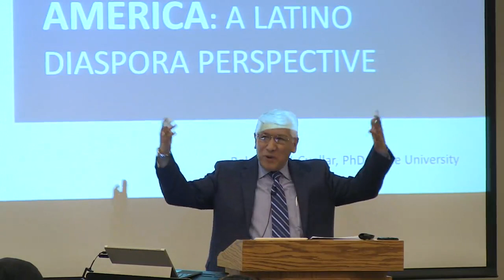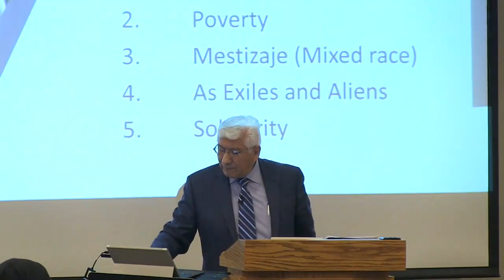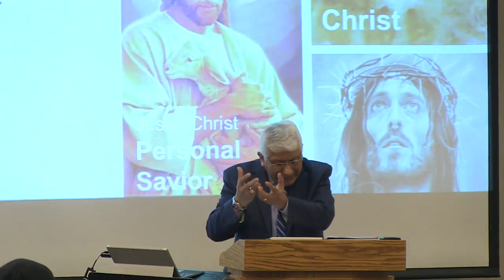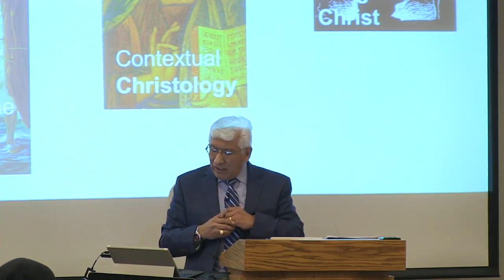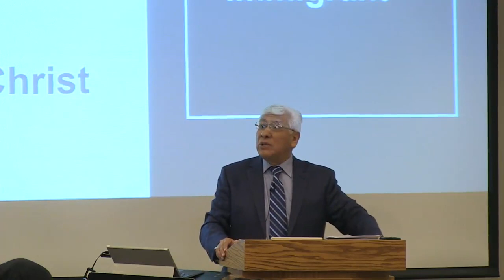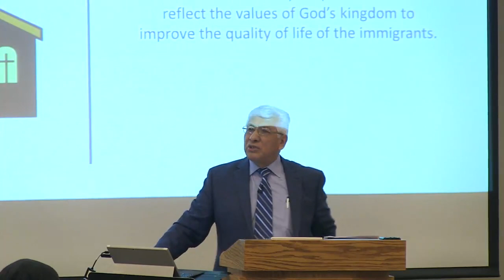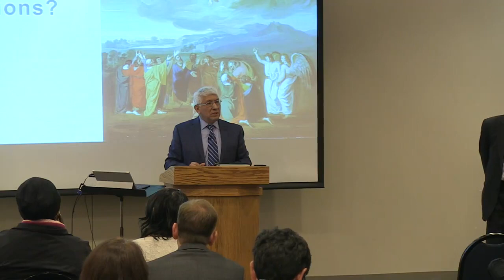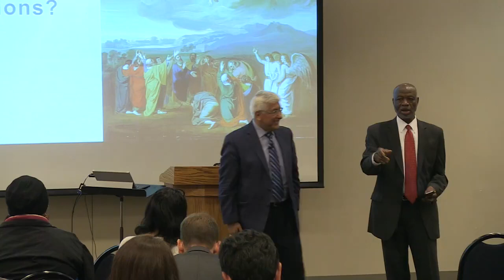Spring Lecture on 03.27.2018 | Dr. Rolando Cuellar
The Paul G. Hiebert Center's Spring Lecture | March 27, 2018
"Exploring Images of Christ from Latin America: A Latino Diaspora Perspective"
Dr. Rolando Cuellar, Lee University